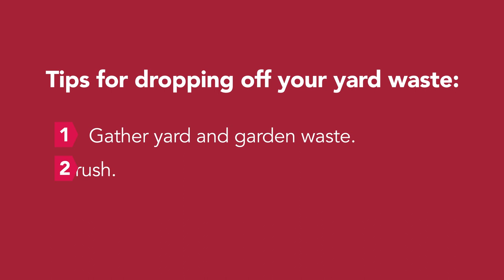Ramsey RecyclesYard Waste - English